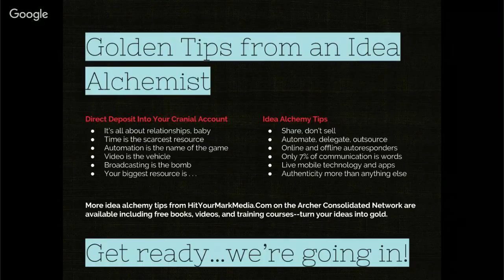Mobile Mastery Guide for an Idea Alchemist